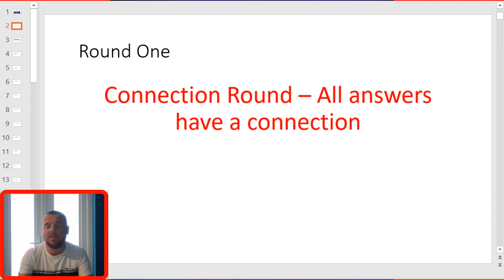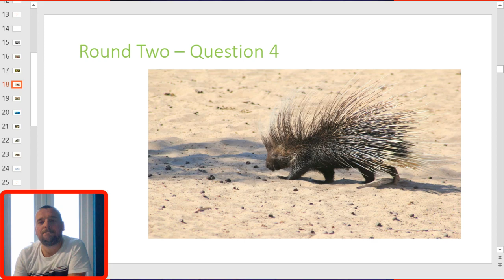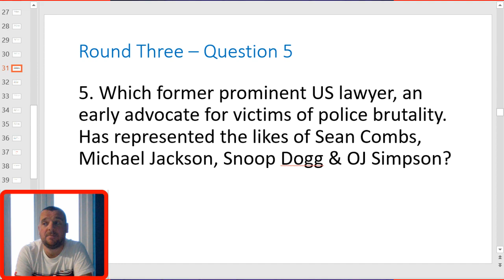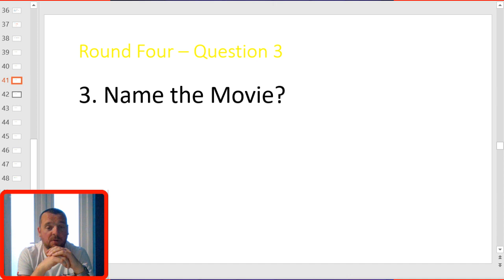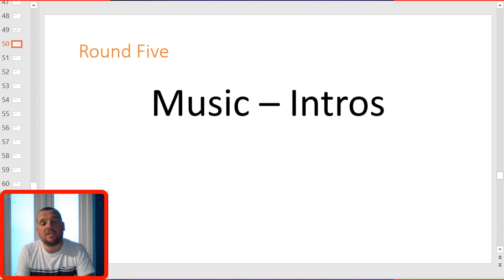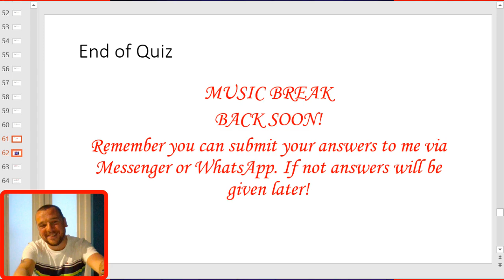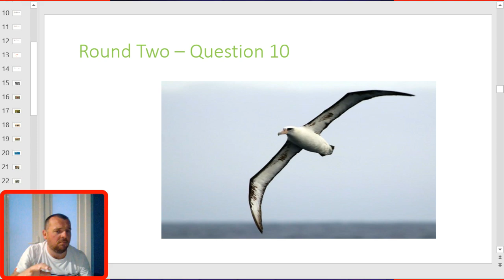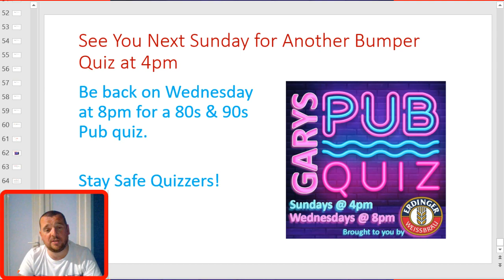Sunday Bumper Pub Quiz 31st May 2020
Another Sunday Bumper Pub Quiz. This week we have rounds on Connection, Picture Round (Animals), General Knowledge, Movies & Music.